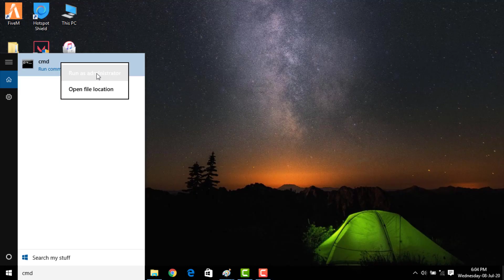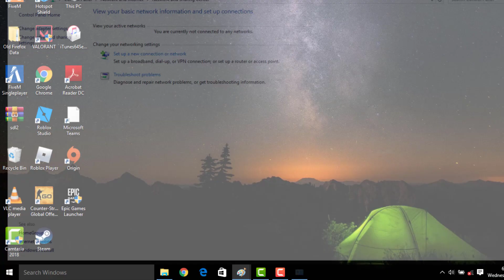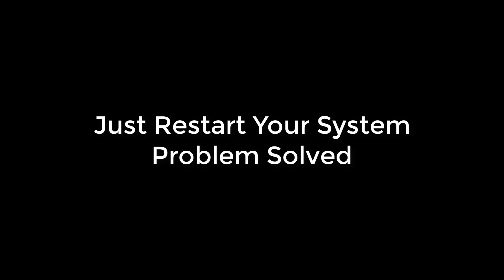ZOOM - Screen Sharing Has Failed To Start. Please Try Again Later. Error Code 105035 - Windows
In This Tutorial ZOOM - Screen Sharing Has Failed To Start. Please Try Again Later. Error Code 105035 - Windows